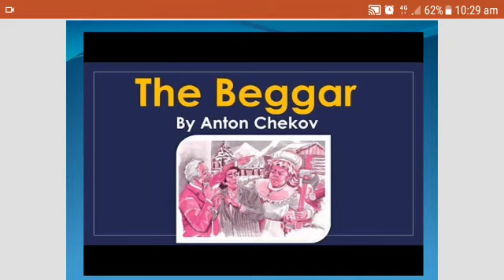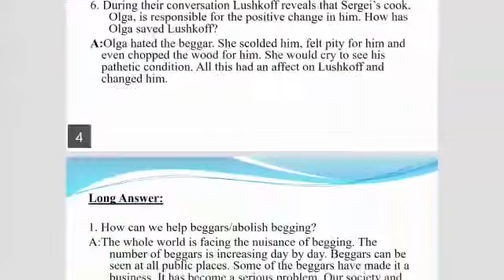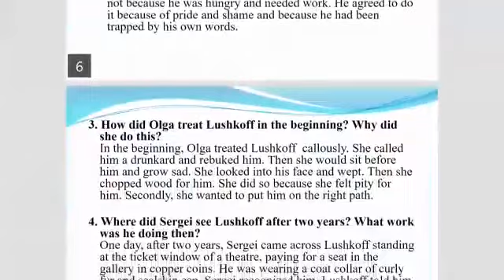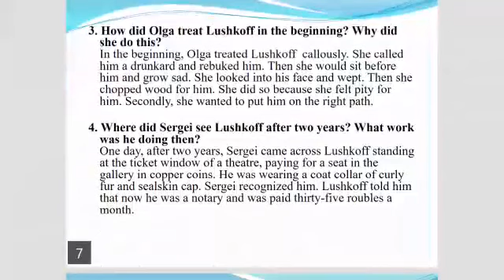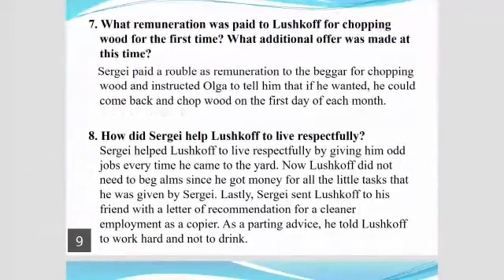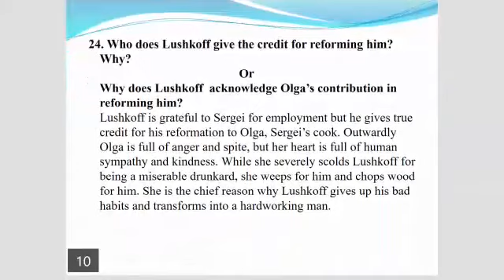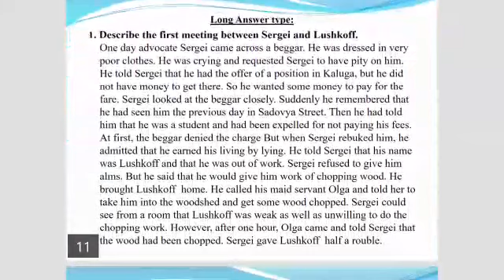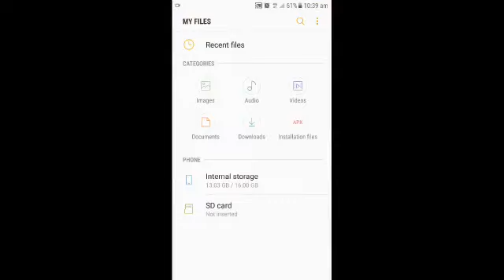GRADE IX - ENGLISH - THE BEGGAR